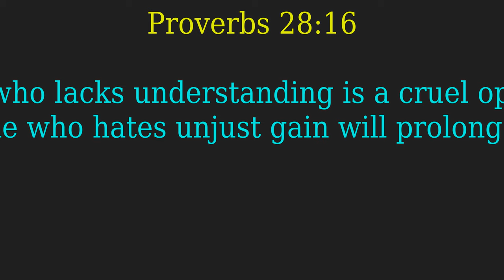"The Calling and Vision"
Proverbs 28:16

A ruler who lacks understanding is a cruel oppressor,
    but he who hates unjust gain will prolong his days.